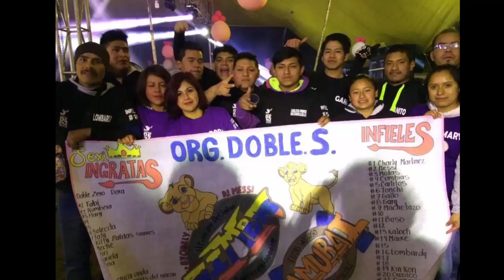SONIDO SIMBA EL BORRACHON **LOS DE AKINO** GPE TLACHCO 2017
LA BANDOTA DE LA DOBLE **S** SAMURAI-SIMBEROS DE CORAZON... SEXI-INGRATAS.. INFIELES. SIEMPRE CON EL YEP YEP YEP YEP. BAAIILEELOO.